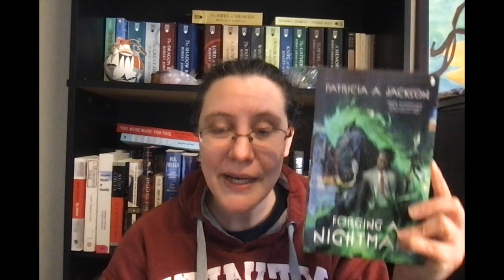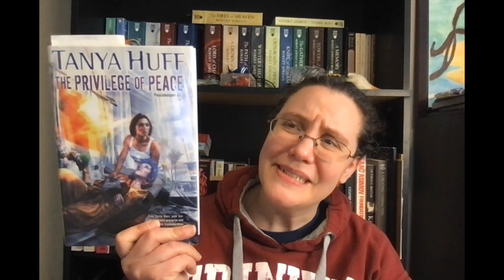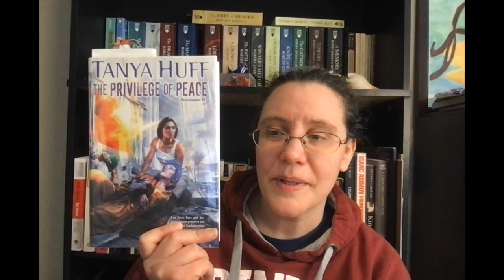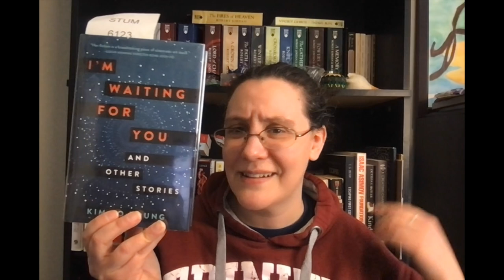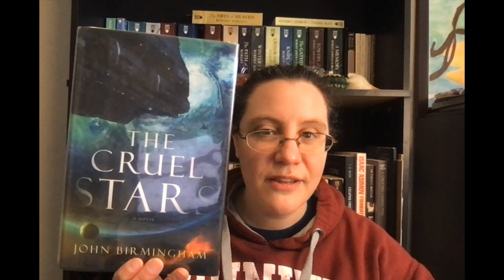Week 8 Wrap Up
My Week 8 where my mood reader took control

00:00 Intro
00:43 Book Wrap Up
09:42 Writing Wrap Up
11:28 Other Media
12:56 Outro